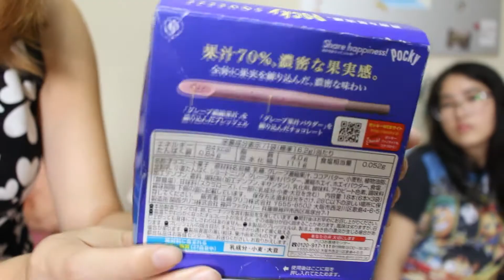Experimentando doces do JAPÃO ft. Sisters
Hey guys!
Minha irmã mais nova foi pro Japão e nesse vídeo vamos provar alguns deles ^ ^

My younger sister went to Japan. In this video we're going to try some Japanese candy

XoXo
Natsumi